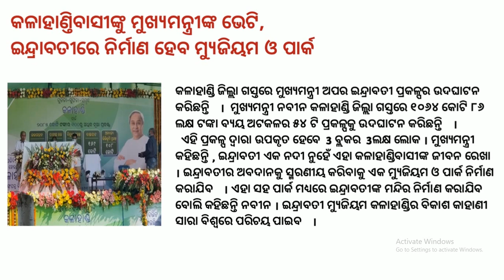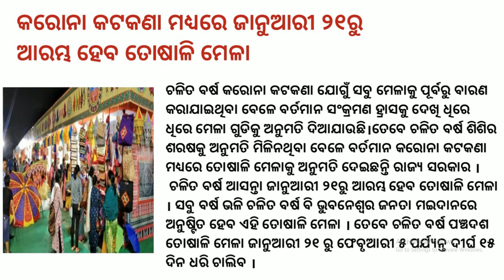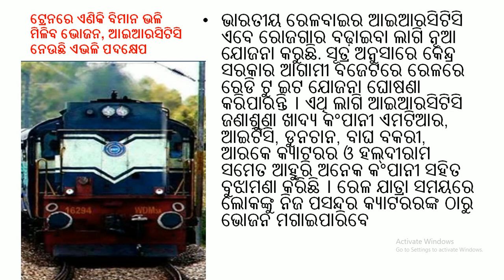Odia News || Odisha News || Odia Samachar || Naven Patnnaik Visit To Kalahandi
odia vidyalaya
odia bidyalaya